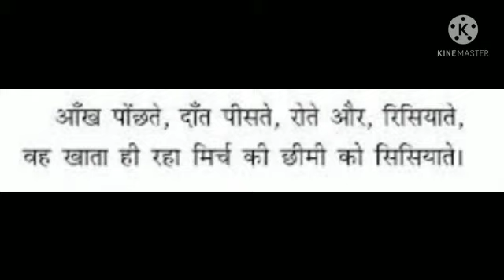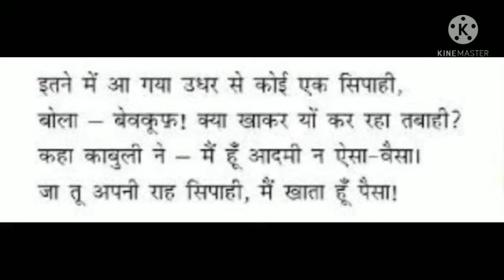Class 3 hindi lesson 13 मिर्च का मज़ा part II